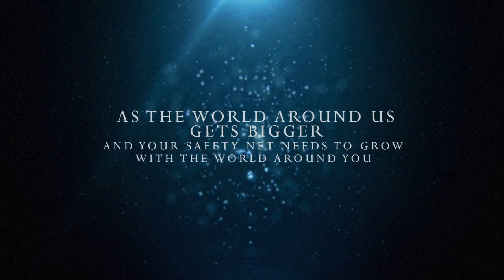Security101 Intro 1